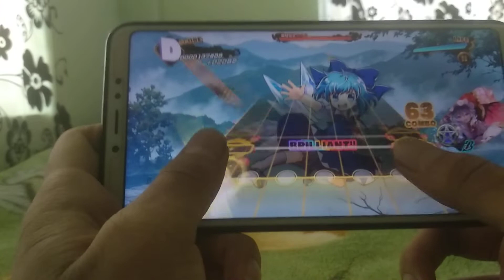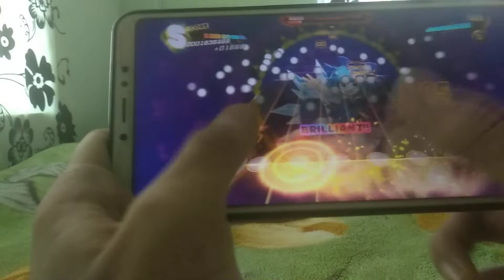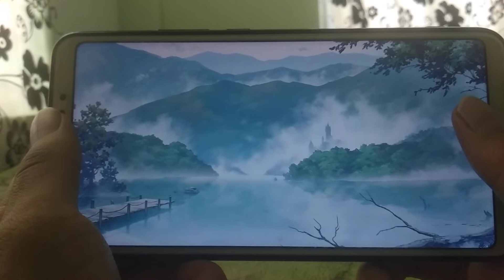[DanKagu] Cirno's Perfect Math Class (Extra:Lv-24 SC)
Thumbs only.
13.5 note speed.
128% note size.
2 note timing.
Difficulty lv24.